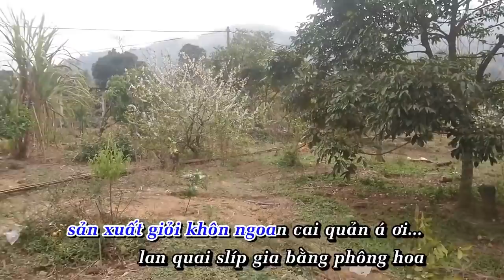Dân ca Tày - Gia đình văn hóa